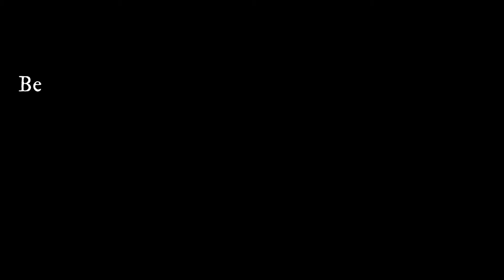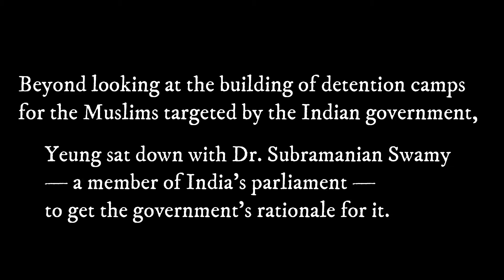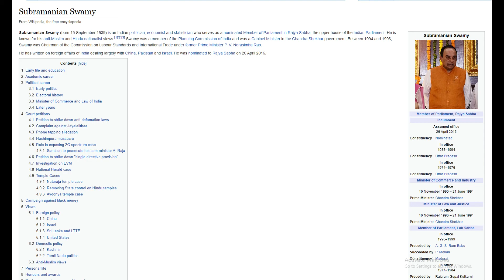Muslims are not equal citizens in India: BJP's Senior Leader Subramanian Swamy's hateful statement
At a time when the world is fighting a global outbreak of coronavirus.
Subramanian Swamy, a senior leader of the Indian ruling party, surprised the world by making hateful and prejudiced statements about his country's Muslim population.
India's BiasedFace exposed. HumanRights in India